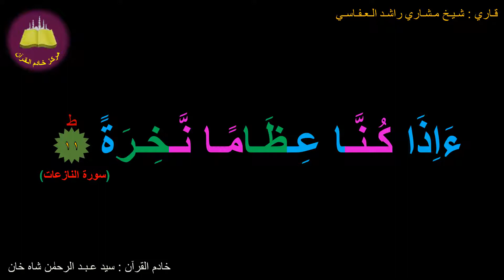Best option to Memorize 079-Surah Al-Naaze'aat (11 of 46) (10-times repetition)